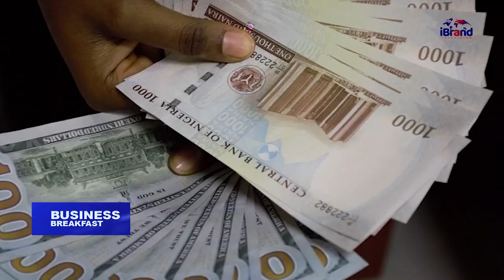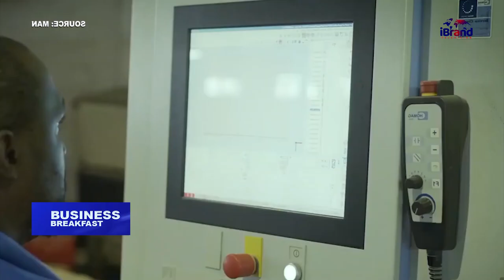Inflation: Current Inflation Rate In Nigeria Leaves More To Think About